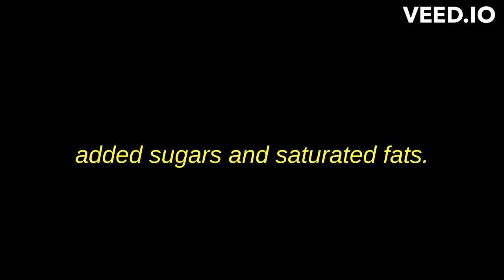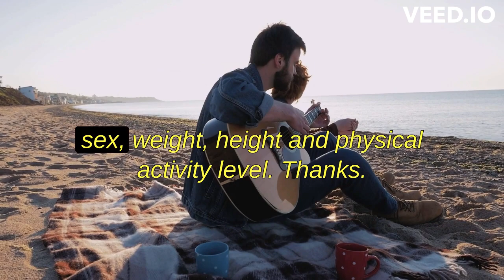Importance of balanced diet